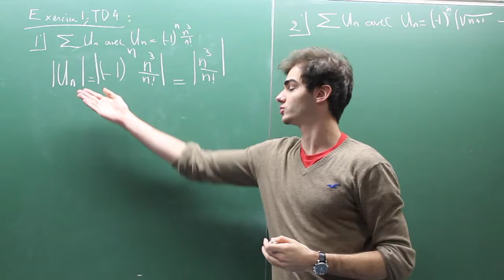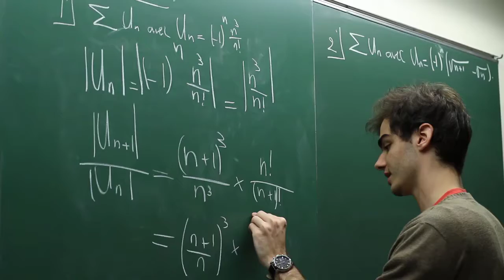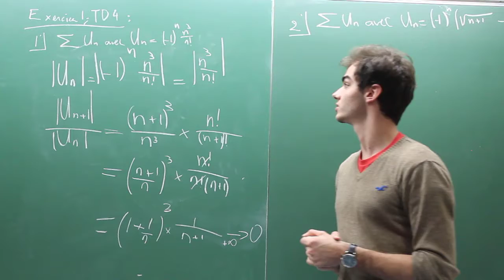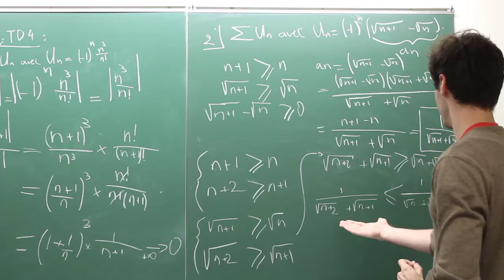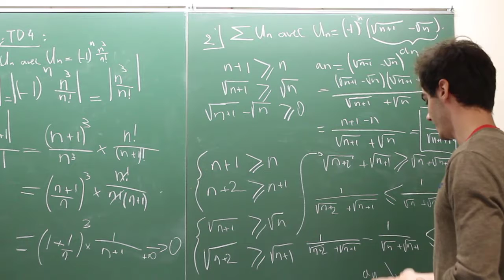spe MF td4 ex1